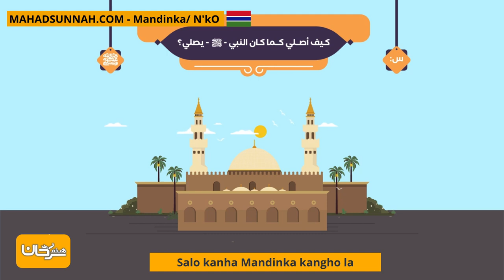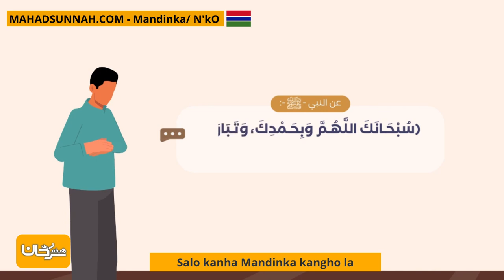Salo kanha Mandinka kangho la صفة الصلاة